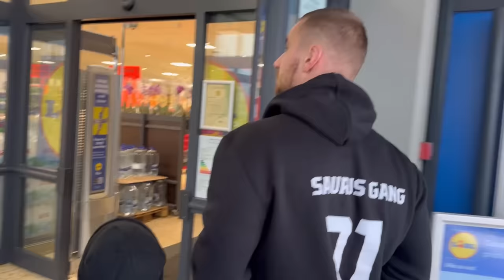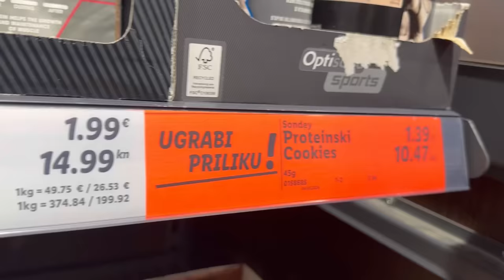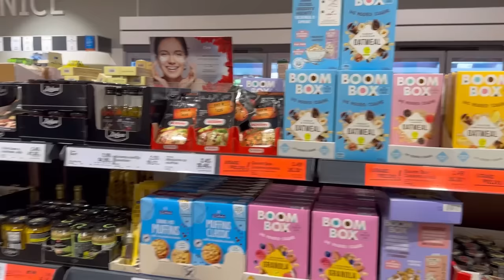24 SATA ŽIVIMO SA SAMO 5€